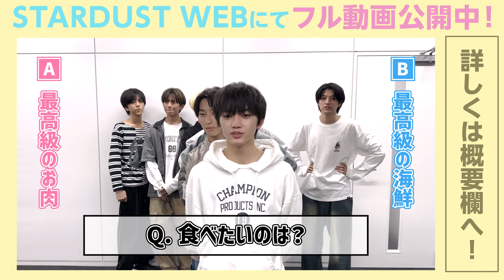ICEx『究極の二択』に挑戦！【STARDUST WEB】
＼ICEx『究極の二択』に挑戦／
↓本編はコチラ↓

★ICEx　直筆サイン入りチェキ プレゼント！
【応募締切】2024/6/7（金）23：59まで
↓ご応募はコチラ↓

☆ICExプロフィール
平均年齢17歳の"愛し愛する"8人組ダンスボーカルユニット。
≪EBiDAN≫の新ユニットとして2023年3月31日にファンの前で結成をサプライズ発表。
"全ての愛を愛す"をコンセプトに日々活動中！

※予告なく掲載をおろす場合がございますのでご了承ください。